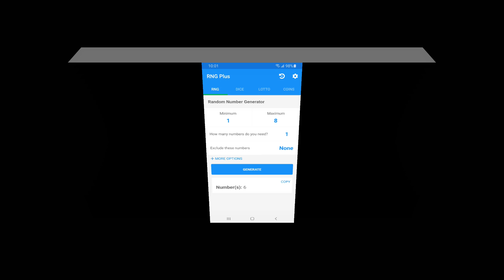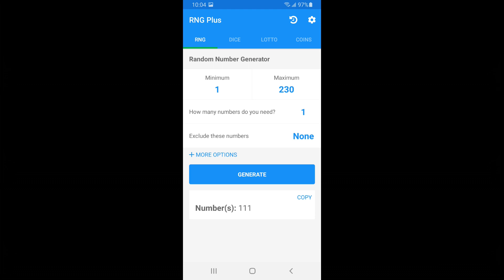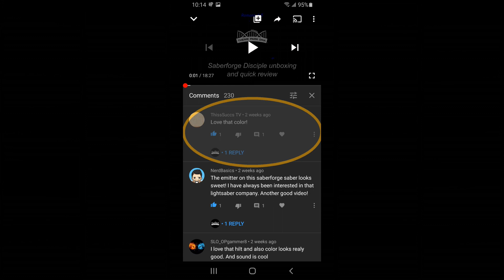Announcing the Winner of the Viewer Choice Mix & Match Lightsaber Giveaway HD LIGHTSABER GIVEAWAY!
Announcing the winner of the viewer choice mix & match lightsaber giveaway!

Thanks to all my viewers who have gotten me this far!

I have some exciting things planned for the future, I hope y'all are excited about where we are going because I am!